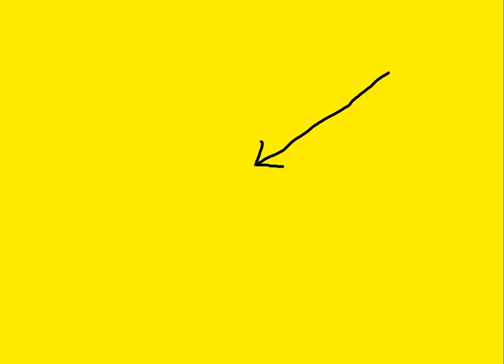Horrible MAGA Sitcom: What's A Girl To Do?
What is a girl to do? Vote MAGA it seems...